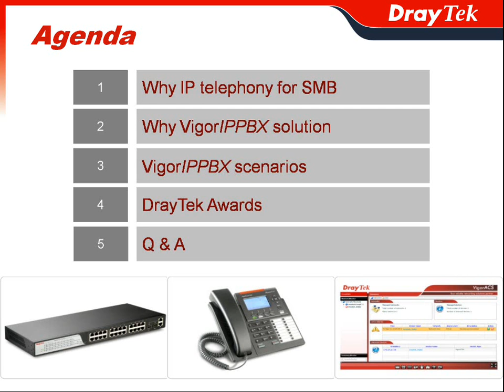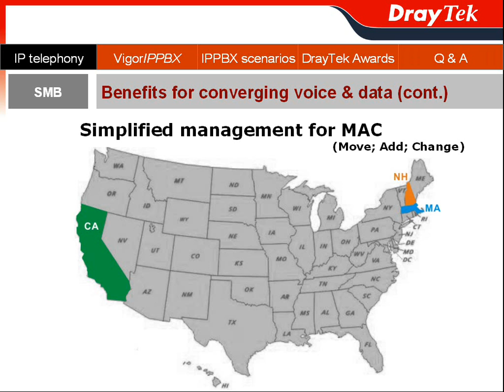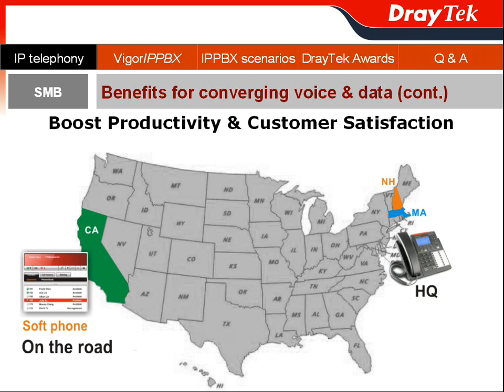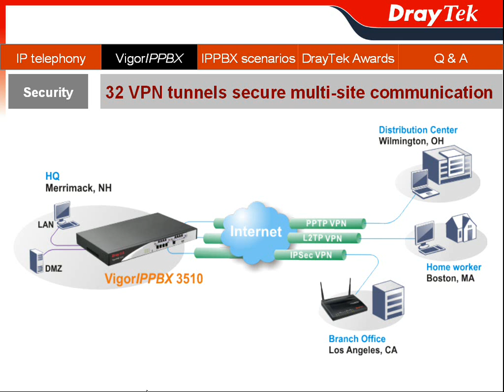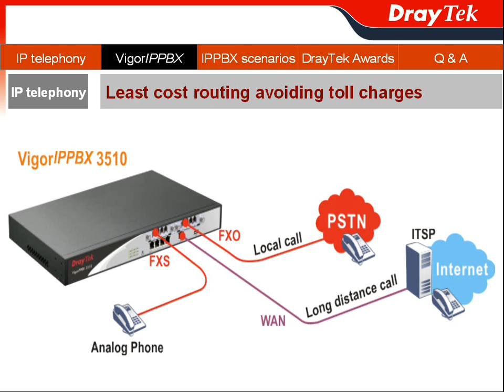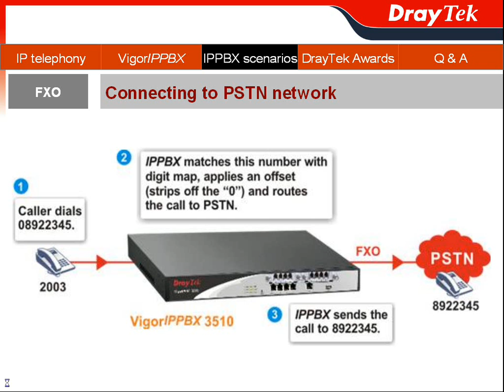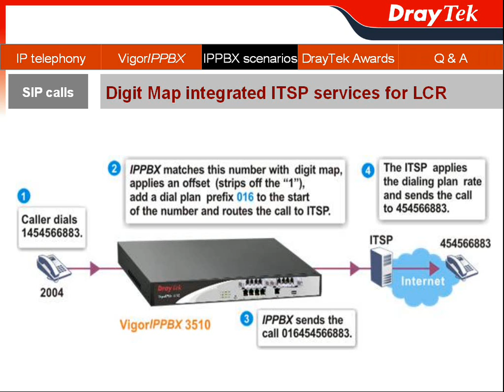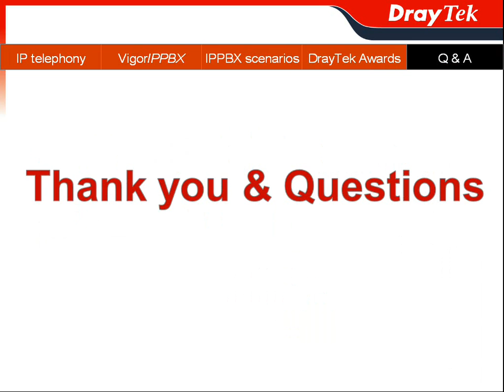DrayTek's IP Telephony for SMB - US market (VigorIPPBX 3510) - Part I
DrayTek VigorIPPBX 3510 integrated voice & data (with up-to 100 IP end-points registration) provides "Least Cost Routing"; "Simplified Management" and "Boost Productivity & Customer Satisfaction" for Small Business growth needs.